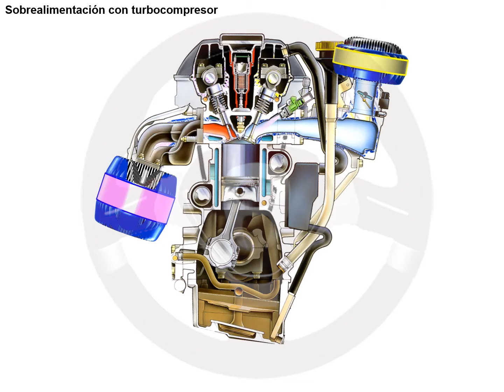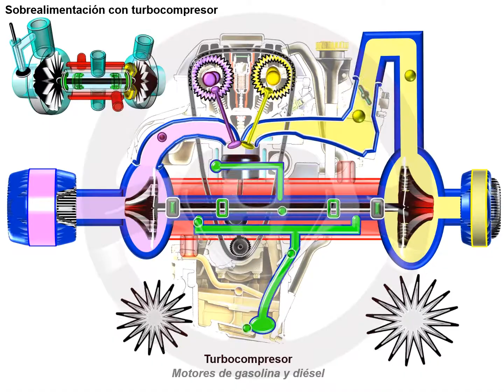Combinaciones de sobrealimentación en el motor (2/9)